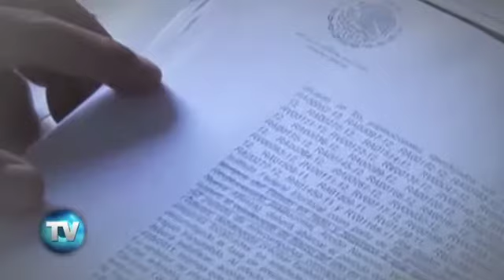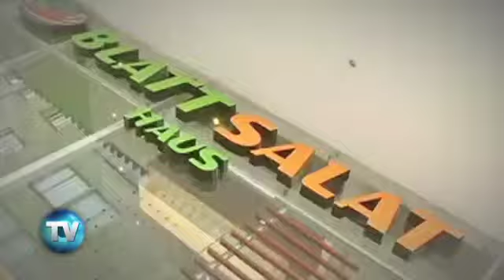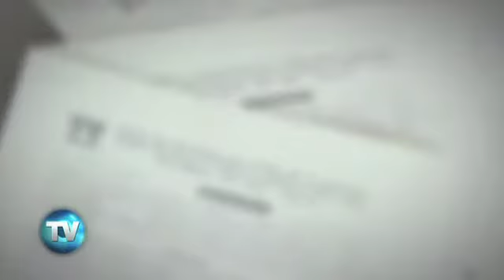Reporte Indigo (Edición 591): Inversionistas exigen actuar a procuraduría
Franquiciatarios de la cadena de ensaladas que acusan a Enrique Mansur Alcántara aseguran que éste maquinó un fraude y que el Ministerio Público tiene pruebas para actuar penalmente.